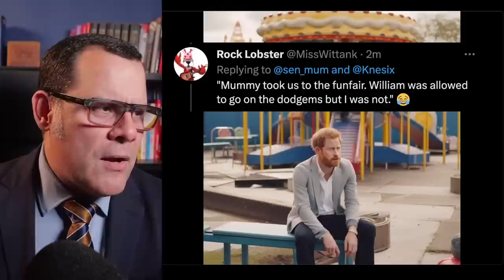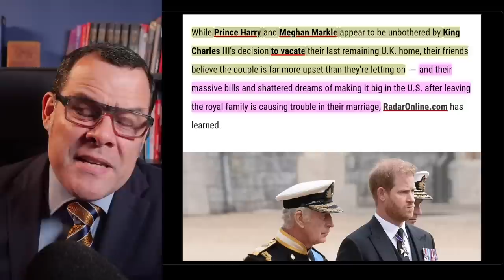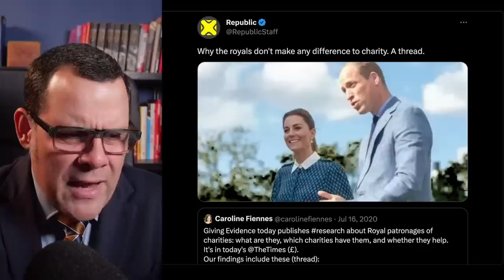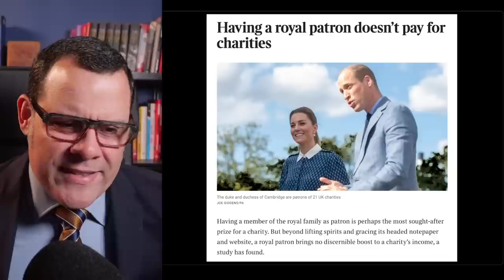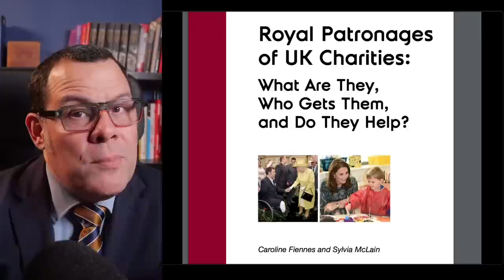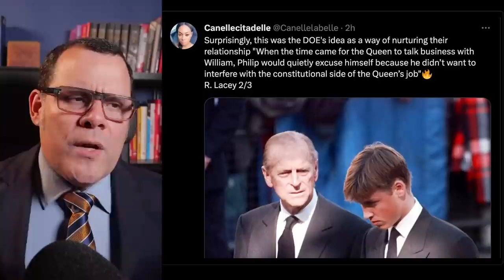Oprah DISOWNS Harkles, William under ATTACK and MOAR!